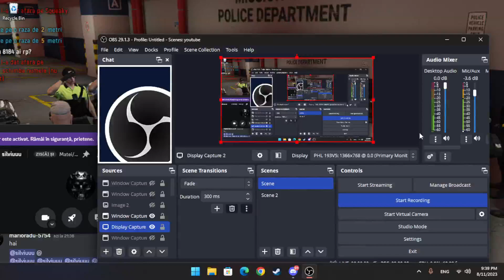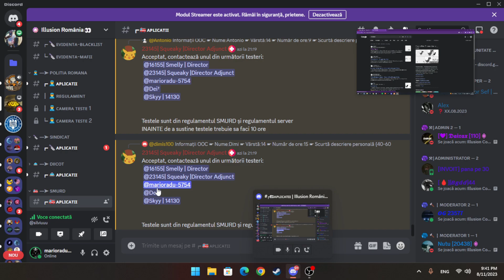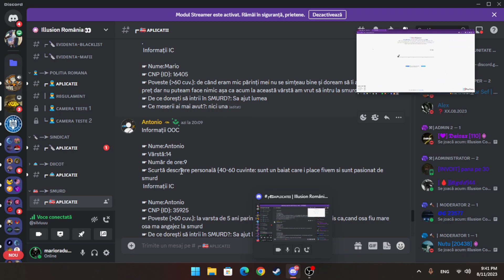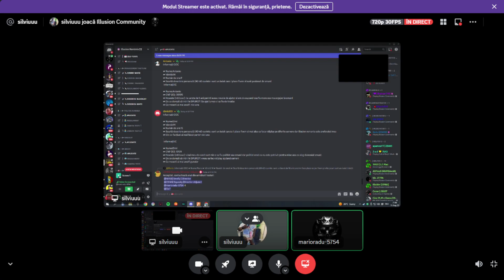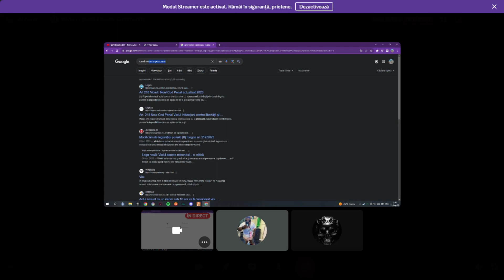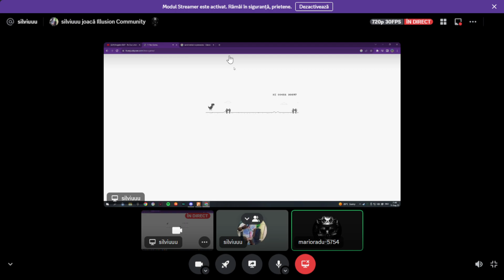Test smurd Nr. 7